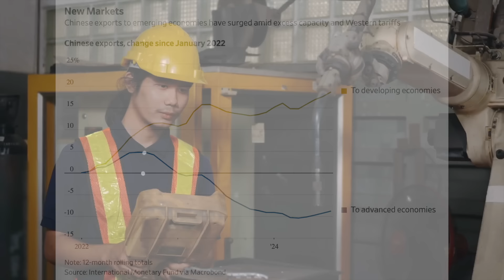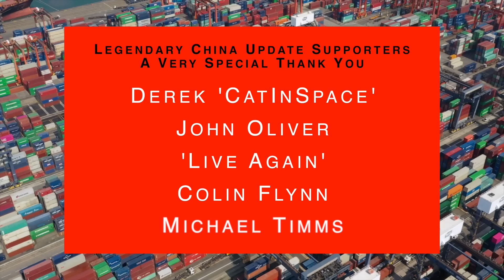$100 Trillion Destroyed: The Cover-up of the Century | Chinese Economy & Trade | South China Sea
00:00 Introduction
00:12 Chinese Economy: Trade Frictions
04:51 South China Sea: Renewed Tensions
07:15 Scandal & Cover-up
09:48 House Committee Report: A Bigger Cover-up